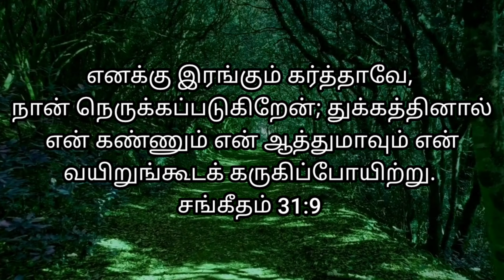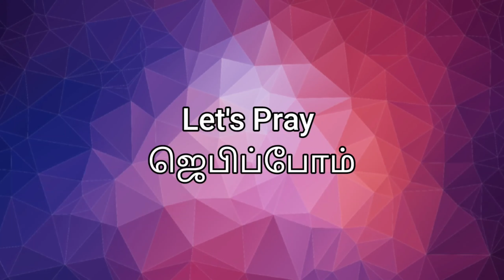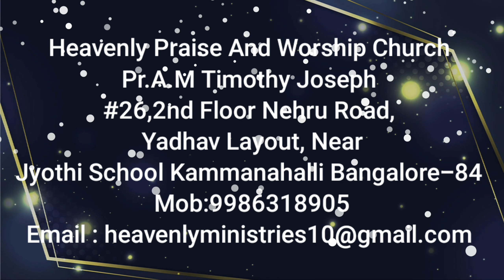# Heavenly Voice # "இரங்கும் கர்த்தாவே" 27/08/2022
# எனக்கு இரங்கும் கர்த்தாவே, நான் நெருக்கப்படுகிறேன்; துக்கத்தினால் என் கண்ணும் என் ஆத்துமாவும் என் வயிறுங்கூடக் கருகிப்போயிற்று.
சங்கீதம் 31:9

Be merciful to me, Lord , for I am in distress; my eyes grow weak with sorrow, my soul and body with grief.